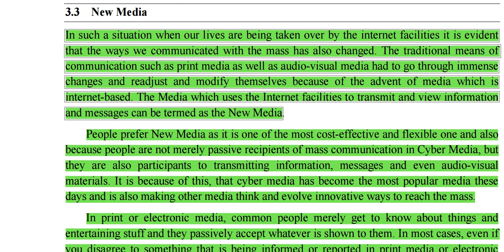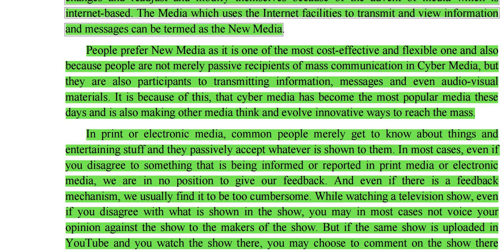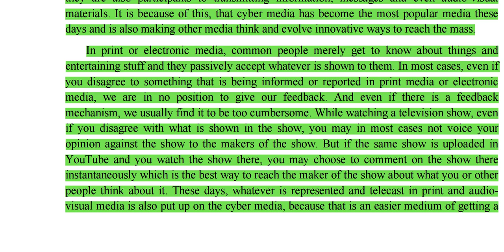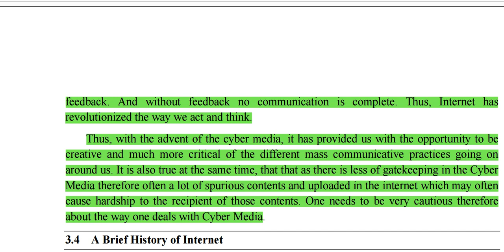NEW MEDIA AND CYBER MEDIA B.A 3RD YEAR ANSWER